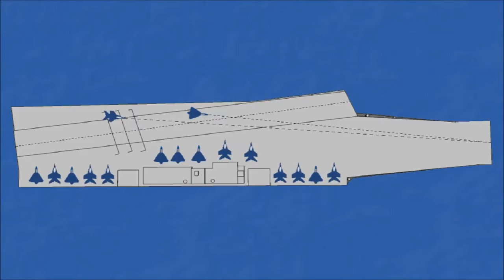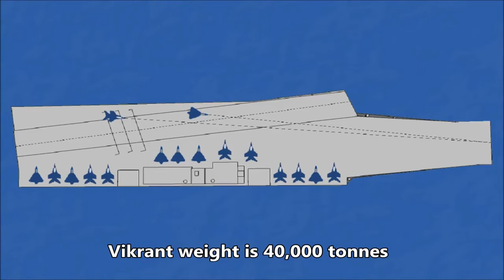INS Vikrant IAC I India's First Indigenous Aircraft Carrier of Indian Navy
The Associated Press | August 12, 2013 | Last Updated: Jan 26 1:11 AM ET
NEW DELHI — Amid the chanting of ancient Hindu scriptures, India launched its first home-built aircraft carrier on Monday, its second claim to superpower status in three days.

The 37,500 tonne INS Vikrant is expected to go for extensive trials in 2016 before being inducted into the navy by 2018, reports say.

It follows the activation on Saturday of the miniaturized atomic reactor on board India’s first indigenous nuclear submarine INS Arihant, which translates as the ‘destroyer of enemies” from Sanskrit.

INS Vikrant (Sanskrit: विक्रान्त víkrānta "courageous" (IAC-I) is the first aircraft carrier built in India and the first Vikrant-class aircraft carrier built by Cochin Shipyard (CSL) in Kochi, Kerala for the Indian Navy. The motto of the ship is Jayema Sam Yudhi Sprdhah (Sanskrit: जयेम सं युधि स्पृध:), which is taken from Rig Veda 1.8.3 and is translated as "I defeat those who fight against me".

Work on the ship's design began in 1999, and the keel was laid in February 2009. The carrier was floated out of its dry dock on 29 December 2011 and was launched in 2013. The ship is currently being fitted out, according to the Comptroller & Auditor General (CAG) .
Vikrant is the first aircraft carrier to be designed by the Directorate of Naval Design of the Indian Navy and the first warship to be built by Cochin Shipyard.
The keel for Vikrant was laid by Defence Minister A.K. Antony at the Cochin Shipyard on 28 February 2009.
The Defence Metallurgical Research Laboratory (DMRL) and Steel Authority of India Limited (SAIL) created facilities to manufacture the steel in India.
Reportedly, three types of special steel for the hull, flight deck and floor compartments were manufactured at the Bhilai Steel Plant, Chhattisgarh and Rourkela Steel Plant, Odisha.

The main switch board, steering gear and water tight hatches have been manufactured by Larsen & Toubro in Mumbai and Talegaon; high-capacity air conditioning and refrigeration systems have been manufactured in Kirloskar Group’s plants in Pune; most pumps have been supplied by Best and Crompton; Bharat Heavy Electricals (BHEL) supplied the Integrated Platform Management System (IPMS), which is being installed by Avio, an Italian company; the gear box was supplied by Elecon Engineering; and the electrical cables are being supplied by Nicco Industries.
In July 2013, the Defence Minister A. K. Antony announced that Vikrant would be launched on 12 August at the Cochin Shipyard. The ship was launched by his wife, Elizabeth Antony, on 12 August 2013.

Vikrant was undocked on 10 June 2015 after the completion of structural work.
Founded 1908; 109 years ago in Turin, Italy
Avio S.p.A. is an Italian company operating in the aerospace sector with its head office in Rivalta di Torino, Turin, Italy.

Avio is Prime Contractor for the new European launcher Vega.
Development began in 1998 and the first launch took place from the Guiana Space Centre on 13 February 2012.

United Kingdom
Name: Hercules
Builder: Vickers-Armstrong
Harland and Wolff
Laid down: 14 October 1943
Launched: 22 September 1945

Identification: Pennant number: R49
Fate: Laid up, 1947; Sold to India, 1957
India
Name: Vikrant
Acquired: 1957
Commissioned: 4 March 1961
Decommissioned: 31 January 1997

Identification: Pennant number: R11
Motto: Sanskrit: Jayema Sam Yudhi Sprdhah
English: I completely defeat those who dare to fight with me
In memory of Vikrant, the Vikrant Memorial was unveiled by Vice Admiral Surinder Pal Singh Cheema, 25 January 2016.
In February 2016, Bajaj unveiled a new motorbike made with metal from Vikrant's scrap and named it Bajaj V in honour of Vikrant.
On 12 November 2014, the Supreme Court gave its final approval for the carrier to be scrapped, which commenced on 22 November 2014.
Forensic psychologists are most commonly licensed psychologists who specialize in applying psychological knowledge to legal matters, both in the criminal and civil arenas.
Formed July 26, 1908; 108 years ago as the Bureau of Investigation